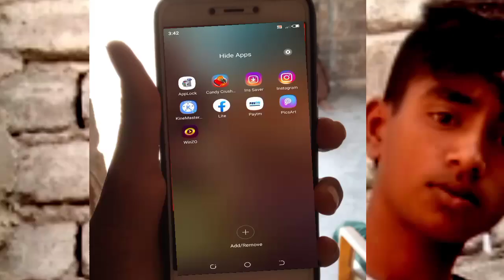Photo Caine clane